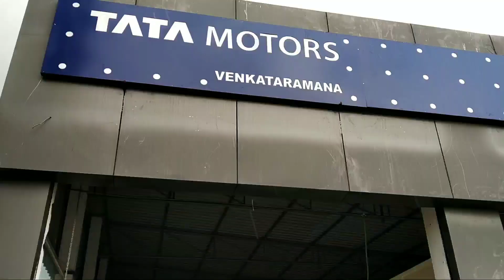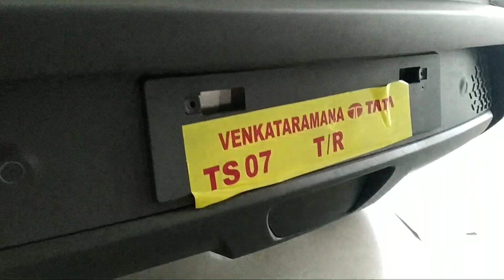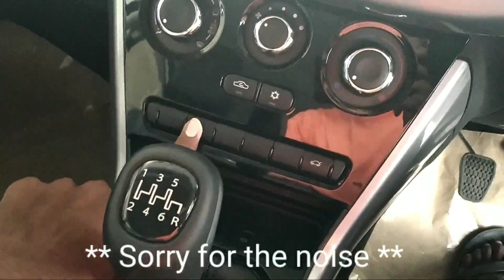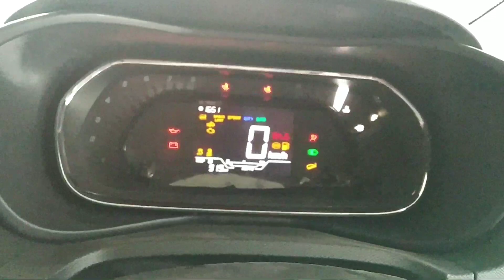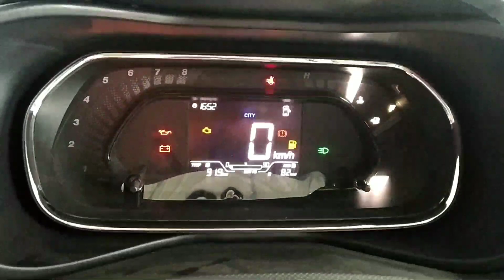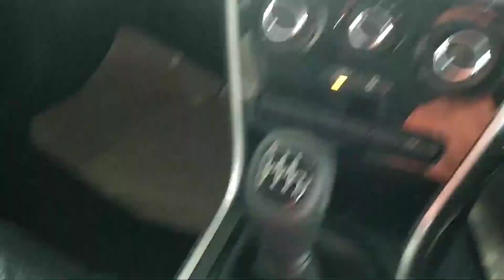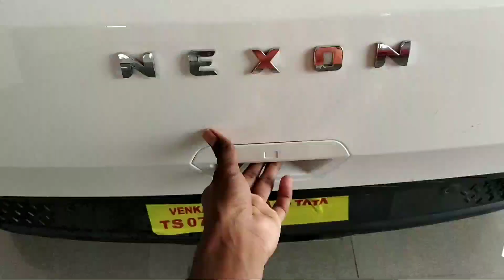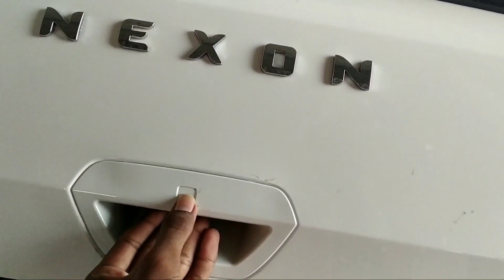2020 Tata Nexon XM Variant Walkaround | Tata Nexon Review in Telugu | BS6 Nexon XM Variant Features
2020 Tata Nexon XM Variant | Tata Nexon XM 2020 |BS6 Nexon XM Variant Walk around,Features in Telugu

SPECIAL THANKS TO SURYAPET "VRM TATA MOTORS"